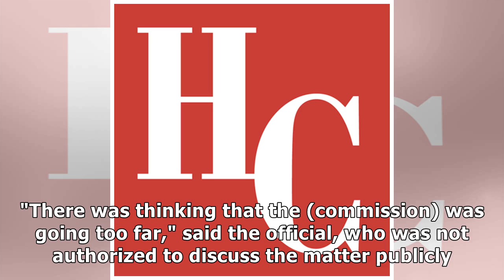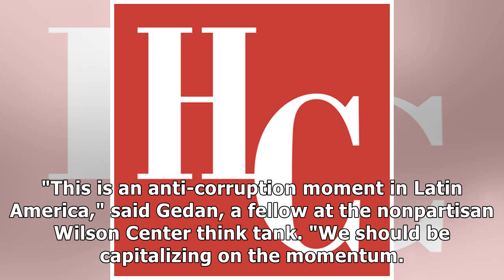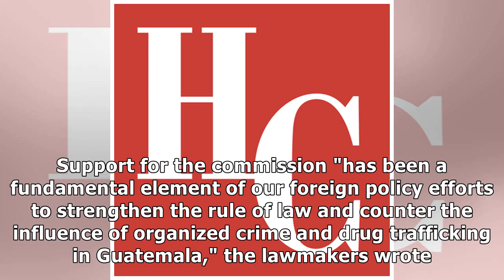US expresses little concern after closing of anti-corruption body in Guatemala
WASHINGTON (Tribune News Service) — A robust anti-corruption agency, seen as a model for Latin America, was created 12 years ago in Guatemala with strong U.S. support, and notched up an enviable recor.